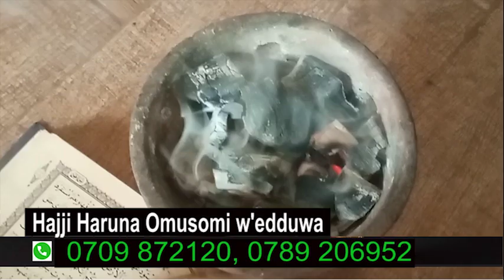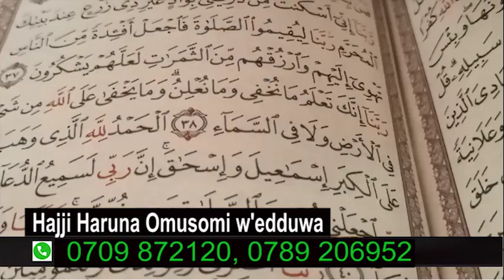Bobi Wine akakasizza okuwambibwa kwa LClll councillor wa Kawempe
Bamusanze ava ku kitebe kya NUP